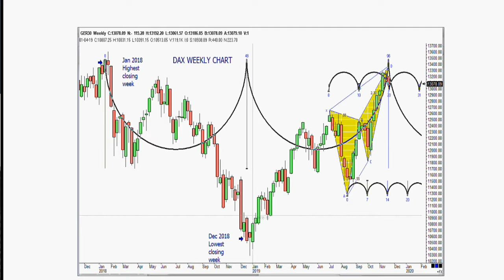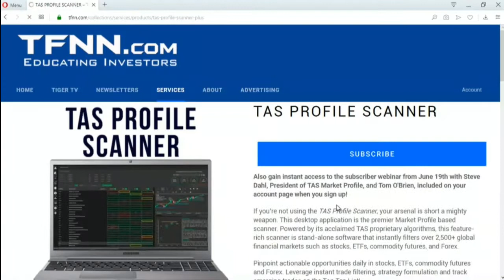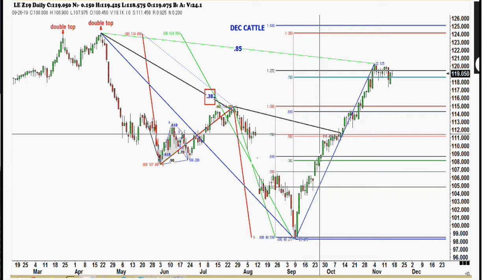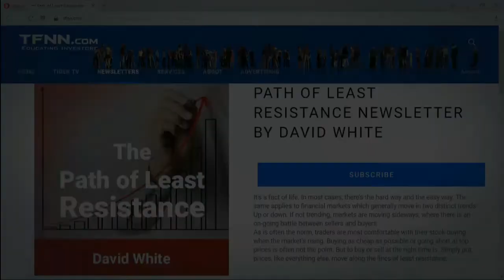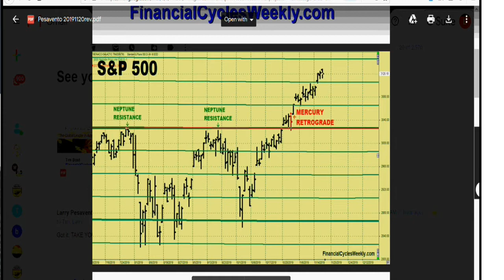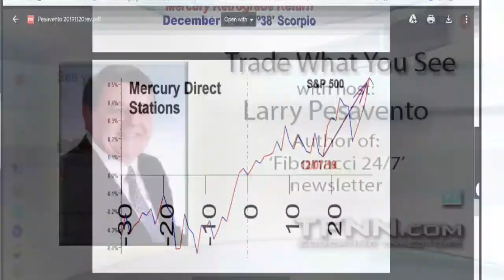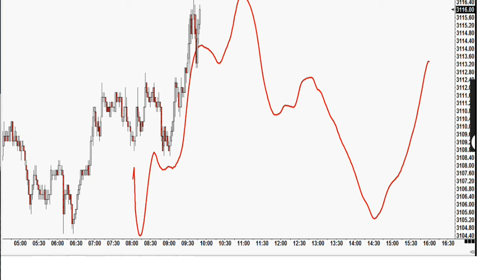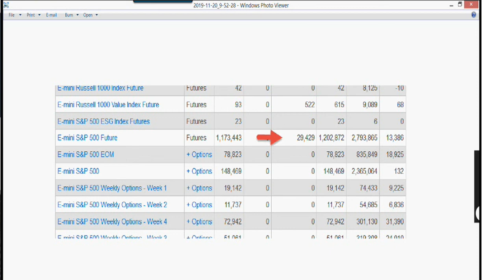November 20th, Trade What You See with Larry Pesavento on TFNN - 2019